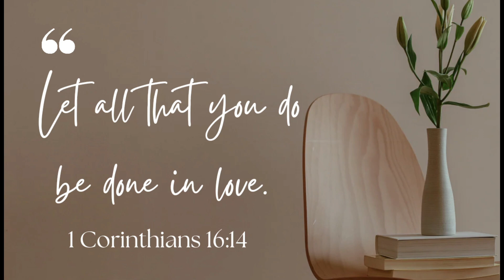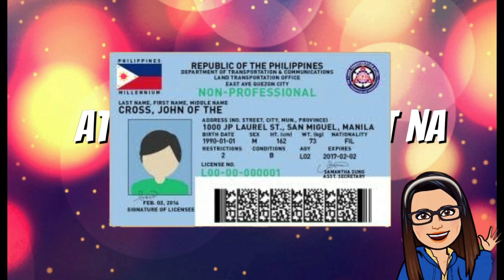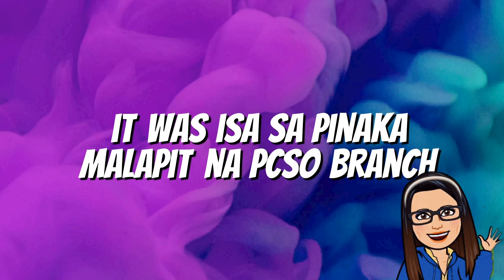ATTENTION TO ALL FILIPINOS! PCSO NANAWAGAN SA MGA LOTTO JACKPOT WINNERS!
➮ Government Information
➮ Government Tutorials

➤ TUBEBUDDY
➮ Manage your channel with Tubebuddy:

Sinabi ng Philippine Charity Sweepstakes Office (PCSO) na tatlong masuwerteng nanalo sa lotto ang hindi pa nakakakuha ng kanilang milyon-milyong premyo, ayon sa ulat ni Mariz Umali na “24 Oras” noong Martes.Sinabi ng PCSO na dalawang nanalo mula sa Batangas City at Muntinlupa City ang nanalo ng jackpot prize na nagkakahalaga ng P36,830,471 para sa 6/45 Mega Lotto draw noong Hulyo 26, 2021. Ang kanilang winning combination ay 34 – 40 – 8 – 24 – 36 – 30.Samantala, isang solo winner mula sa Baguio City ang nanalo ng jackpot prize na nagkakahalaga ng P62,756,225 para sa 6/45 Mega Lotto draw noong February 18, 2022. Ang winning combination ay 31 – 30 – 6 – 4 – 29 – 16.

“Kami po ay nanawagan sa inyo. I-claim po ninyo nang maaga ang inyong mga prizes. Gusto po namin maibigay na po sa mga winners ang mga prizes,” Arnel Casas, PCSO OIC GM Assistant Manager of Management Services Sector, said

Ayon sa PCSO, may isang taon ang mga nanalo para i-claim ang kanilang mga premyo. Kung hindi ito ma-claim, ang kanilang cash prizes ay mawawala at awtomatikong ihahatid sa charity works ng PCSO.Ang mga nanalo ay dapat magpakita ng dalawang valid ID at ang lotto ticket na may mga winning combination number.Tinanong kung ano ang mangyayari kung ang tao ay matalo sa nanalong tiket sa lotto,Sorry to say wala na po silang chance to claim the prize. Kailangan mavalidate ng machine, ng system yung ticket. So kailangan po talagang ipresent ‘yon. Kaya tinatawag po namin na ‘yan ang passport nila sa millions,” Casas said.